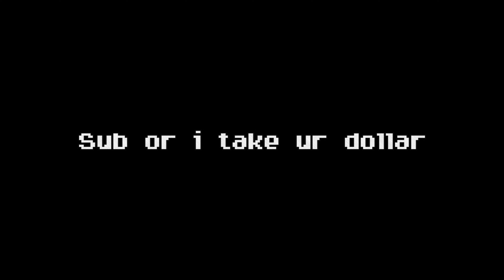I Hosted a $1 Minecraft Tournament...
I Hosted a $1 Minecraft Tournament! Hello! In todays video, I challenged 4 of my friends co compete in an insane minecraft puzzle map that i built. This gets absolutely insane, so watch till the end.